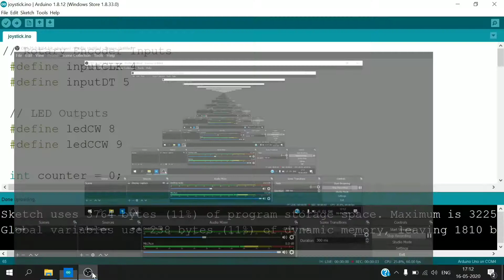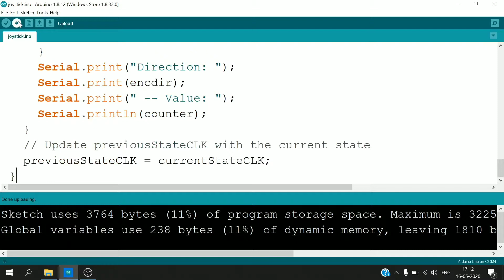How to Interface rotary encoder with Arduino ll How to control led using Arduino and rotary encoder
Control led using rotary encoder
Rotary encoder with Arduino
Arduino
Rotary encoder
Arduino Rotary encoder led control led